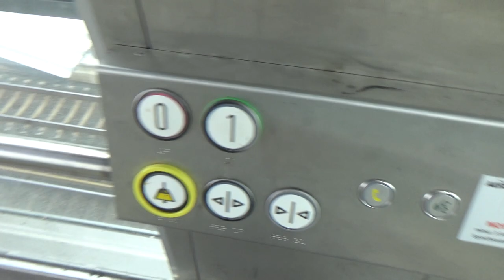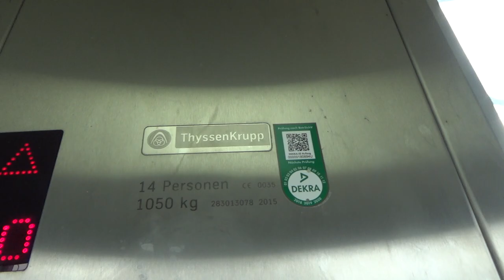Scenic ThyssenKrupp Evolution Blue Lift at Bacharach Station (Tracks 2 & 3), Bacharach, Germany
Recorded: 8/1/2019

These are some newer ThyssenKrupp liftsat a train station.  I'm pretty sure these are Evolution Blue - they definitely at least seem like an Evolution model.  I didn't know what these were at the time I filmed them because they were my first ThyssenKrupp elevators in Europe.  After riding several in Stuttgart, these seem similar to those.  It's fancy seeing a propriety lift (even though it has third-party fixtures) in a train station, as a lot of other train stations have generic lifts.

Elevator Facts

Brand: ThyssenKrupp
Model: Evolution Blue
Hoist: VVVF MRL Traction
Fixtures: Schaefer - B 50 R
Ethnicity: European
Type: Passenger
Capacity: 1050 kg (2315 lbs)
Speed: 1 m/s (200 FPM)
Installed: 2015

End Screen Music: Paradise by Ikson